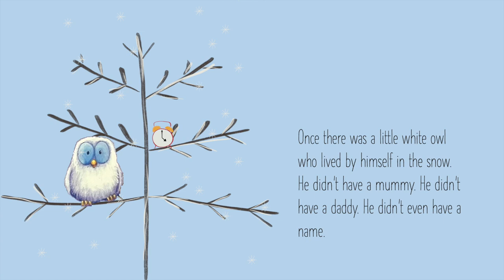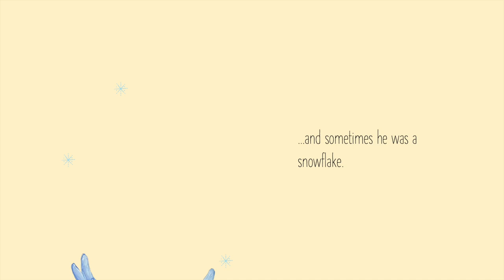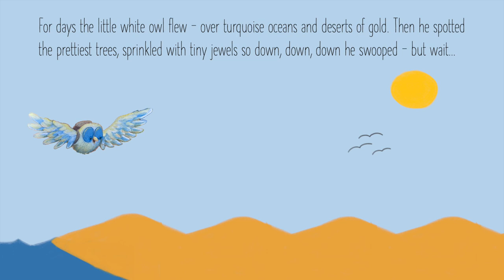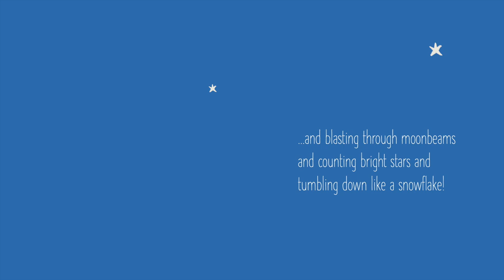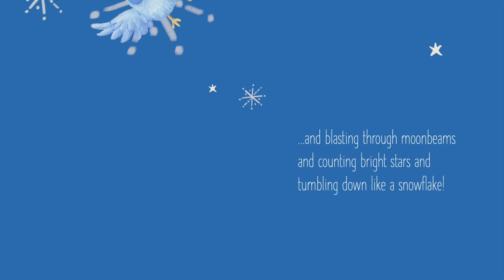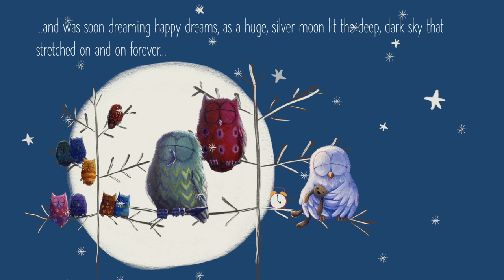The Little White Owl | Tracey Corderoy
The Little White Owl
Written by Tracey Corderoy
Illustrated by Jane Chapman
Published by Little Tiger Press (London, UK)

Read by Dada for George (19 October 2021)
Video production by Underground Labs Ltd